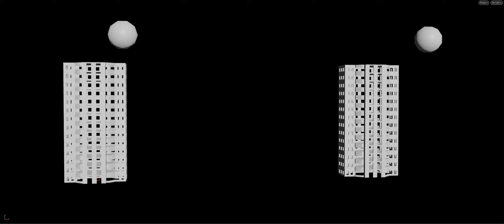RBD Upres Variations - 02